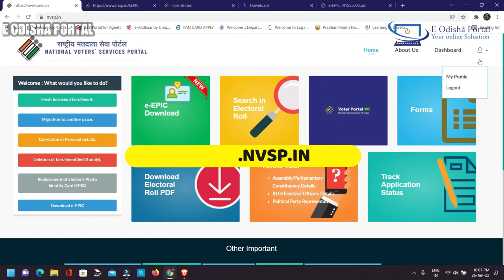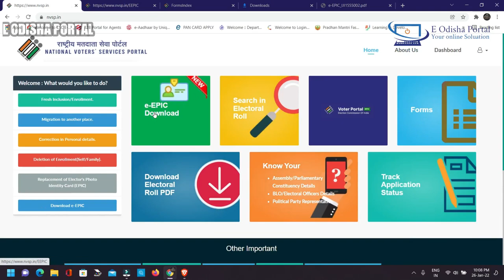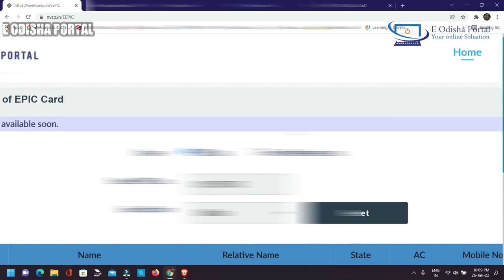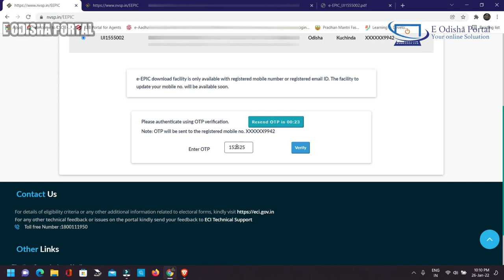How to Download Digital Voter ID card online in Odisha || new voter card download process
Hello Friends welcome to E Odisha Portal YouTube Channel so in this video we have know how we can download  Voter card

Follow me-

My Equipment

My Gitar

Boya M1 Mike

ଯଦି ଆପଣ ମାନଙ୍କୁ ମୋ ଭିଡ଼ିଓ ସବୁ ଭଲ ଲାଗିଛି ଏବଂ କିଛି ମାତ୍ରାରେ ମଧ୍ୟ ଆପଣଙ୍କ କାମରେ ଆସୁଛି ତେବେ ଆମ Video ଗୁଡିକୁ like  କରନ୍ତୁ  ,ଧନ୍ୟବାଦ |